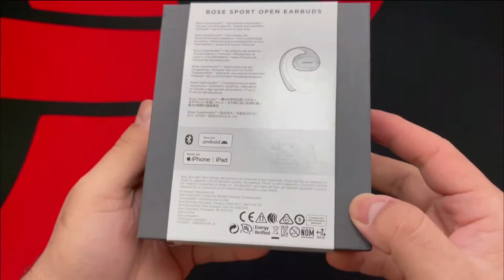Bose Sport Open Earbuds unboxing + configuración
Bose Sport Open desembalaje y configuración
Opción de compra en eBay